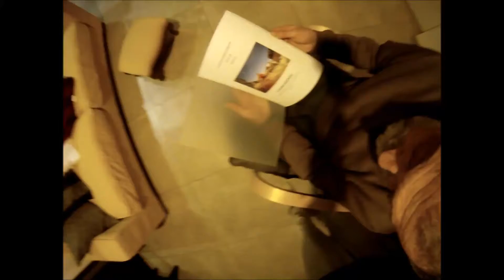18 Febbraio 2021